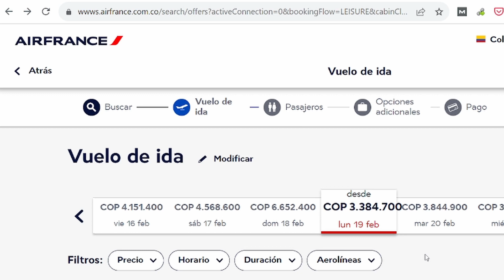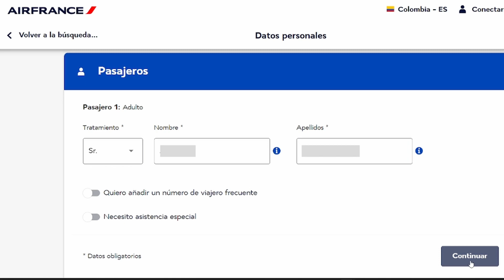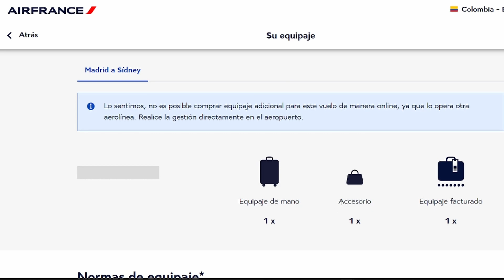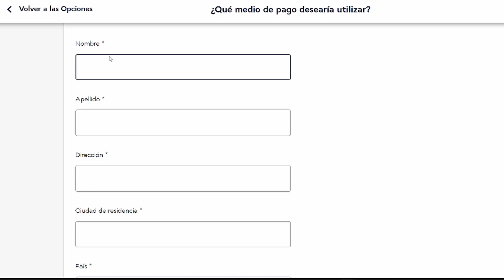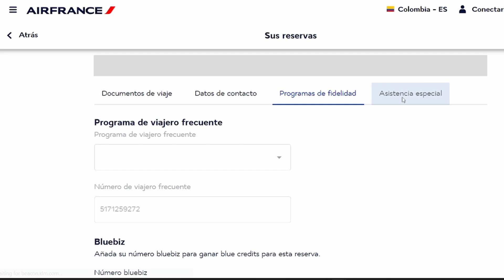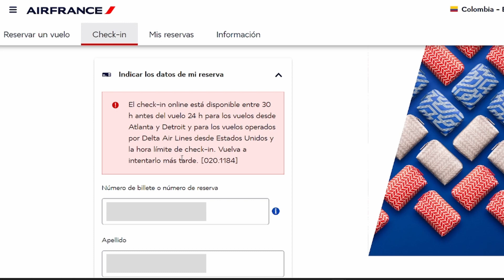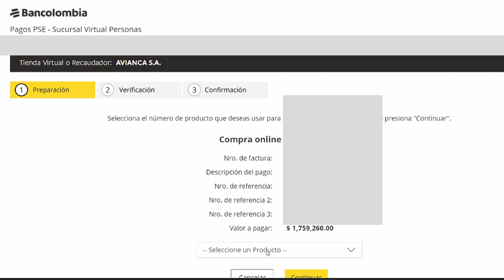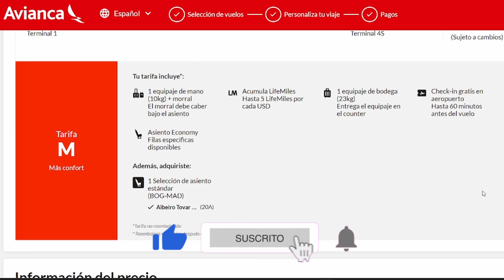Cómo Comprar Tiquetes Baratos por Internet | Comprar Boletos de Vuelo de Avión Avianca y AirFrance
¡Hola a todos! En este emocionante video, los llevaré de la mano a través de mi experiencia personal para comprar tiquetes de avión a precios súper económicos por Internet.

Te comparto mi experiencia personal al comprar boletos de vuelo de Avianca y Air France por Internet, ya que hice una búsqueda intensiva para encontrarlos boletos de avión más económicos y después de días pude encontrar los mejores precios y los más económicos (suscríbete porque te explicare como encontrar esté tipo de tiquetes super económicos y precios muy bajos).